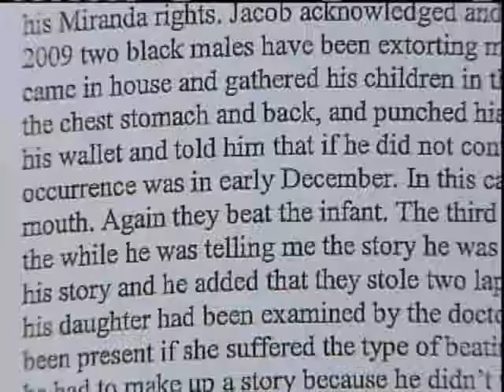Police: Dad Admits Abusing Daughter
Police say the man they suspect of killing his infant daughter told them three bogus stories before admitting to abusing the 2-month-old.